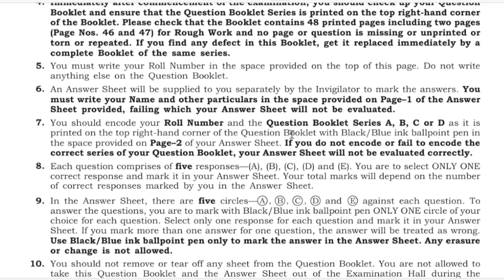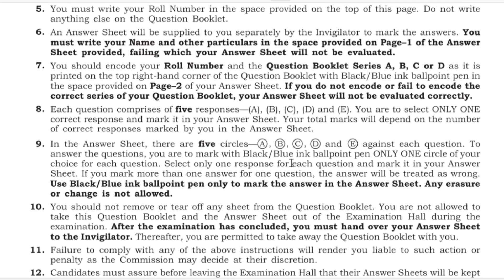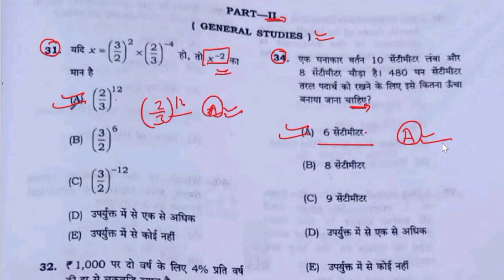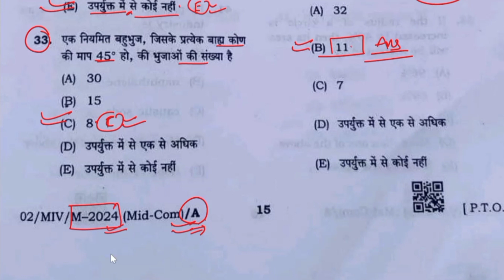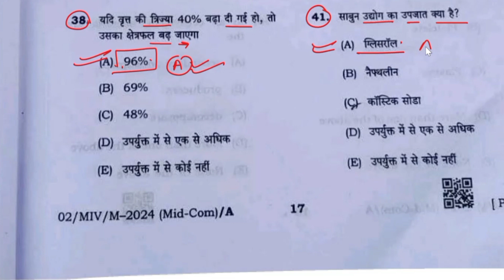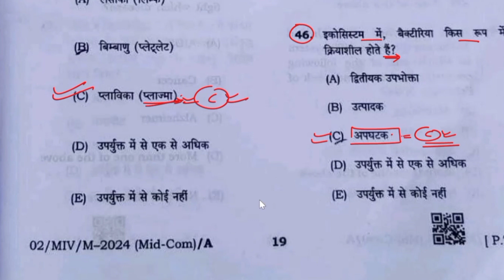BPSC TRE 3.0 Teacher Answer Key 2024 | BPSC TRE 3.0 6 to 8 MATHS & SCIENCE Paper Exam Analysis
bpsctre3todaypaperanalysis2024|Bihar Teacher Today paper Analysis Class 6to8 | BPSC TRE 3.0 Paper Analysis| BPSC TRE 3.0 Exam Analysis
bpsc ka question answer bpsc question analysis
Bpsc tre 3.0 Paper 1 answer key
Bpsc tre 3.0 paper3  answer key 2024
Bihar teacher class 1to5 paper1 answer key 2024 english
Bihar bpsc  answer key 2023 set b
Bpsc  paper 1 answer key 2024 set c
Bihar teacher paper 1 answer key 2024 set a
Bihar teacher paper 1 answer key 2024 set d
Bpsc  paper 1 answer key 2024 math
Bihar teacher answer key 2024 hindi
Bpsc tre 3.0 answer key 2024
Bpsc 6to8 paper 2 answer key 2024 Genaral Studies
Bihar bpsc teacher 6 to8 answer key
Bihar teacher answer key 2024
Bpsc tre 3.0 6 to 8answer key 2024 paper 2